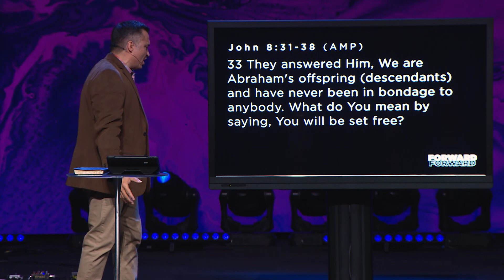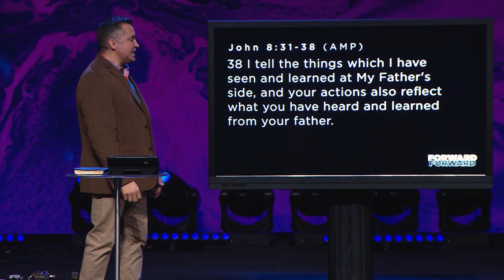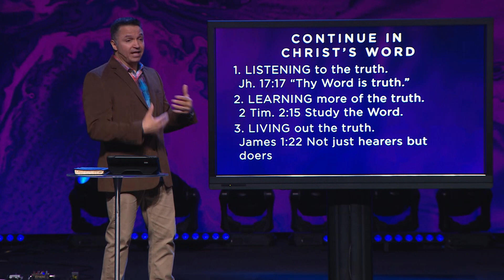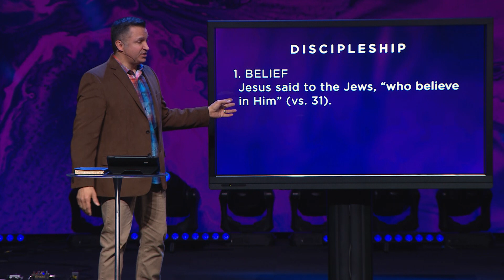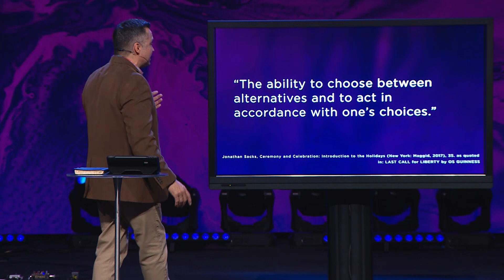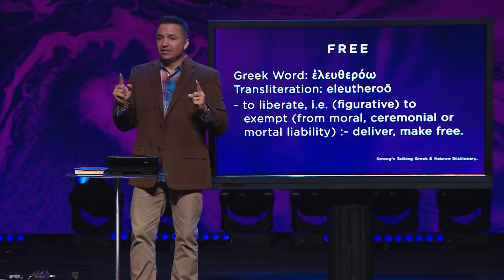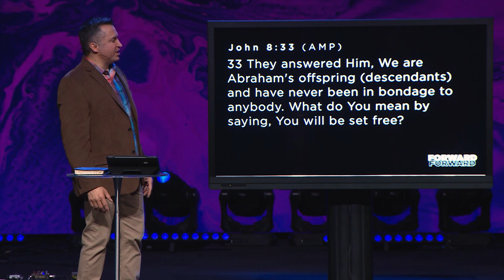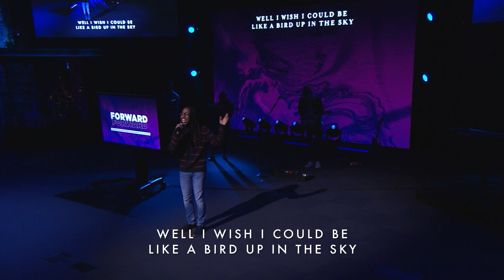Forward | Free Indeed | Pastor Carl Toti